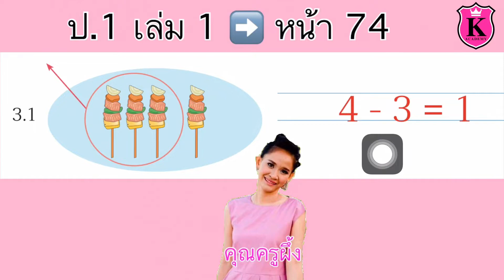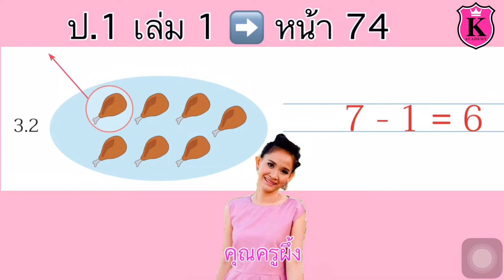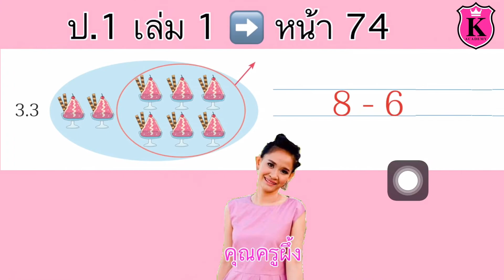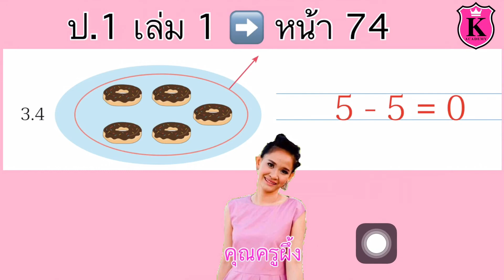คณิตศาสตร์ ป.1 เล่ม 1 หน้า 74 การลบโดยการเอาออก เขียนประโยคสัญลักษณ์การลบ สอนคณิตศาสตร์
การลบโดยการเอาออก
เขียนประโยคสัญลักษณ์การลบ